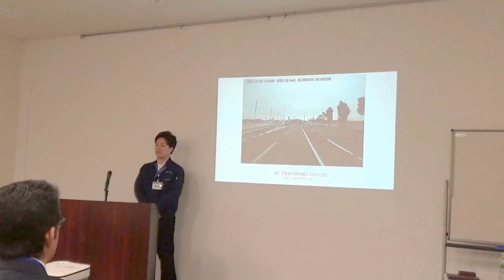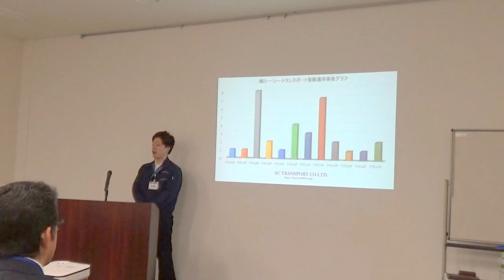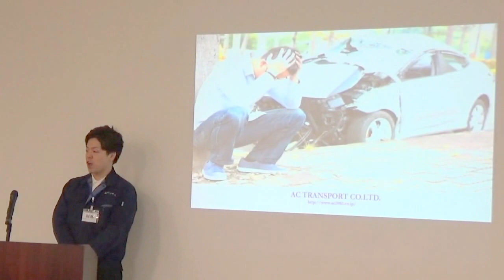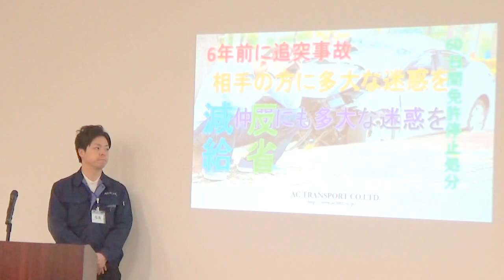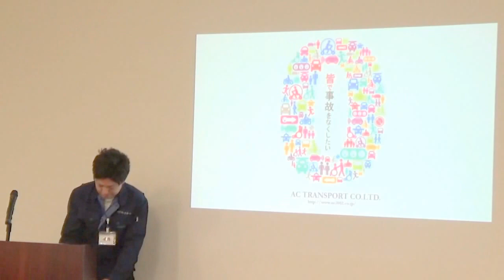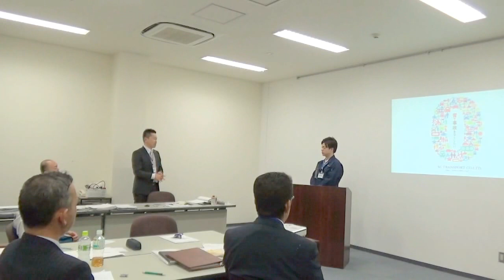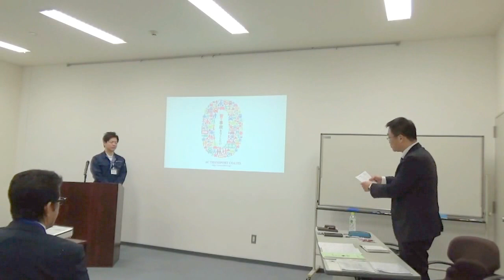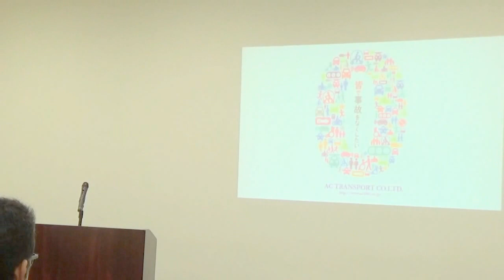東京2期生プレゼンチャンピオン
※株式会社エー・シー・トランスポート様の了承を得て掲載しております。

精密機器輸送やオフィス移転ならエアサス車、梱包作業、保険完備のエーシートランスポートまで。
精密機器輸送をより安全に。365日24時間対応。

◆ヤマネット物流マネージャー実践研修◆
物流マンの物流マンによる物流マンのための人財育成
※「リーダーシップ強化実践研修」は、「物流マネージャー実践研修」へ名称変更致しました。

この研修は、とことん物流業界に特化して業績アップ・社風の向上・事故撲滅につながる行動を習慣化するための研修です。講師はもちろん受講生もアドバイザーも物流に関わる人たちが中心。同業者ならではの、仕事につながる「刺激」や「アイデア」を得るだけでなく、コーチングで聞く力、プレゼンテーションで伝える力も身につけます。